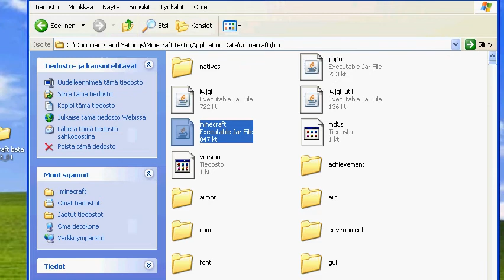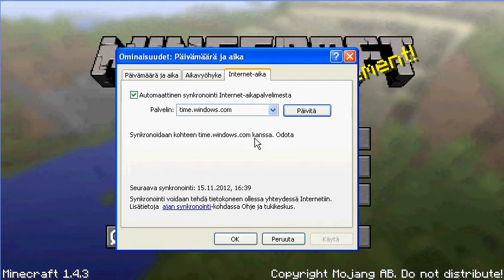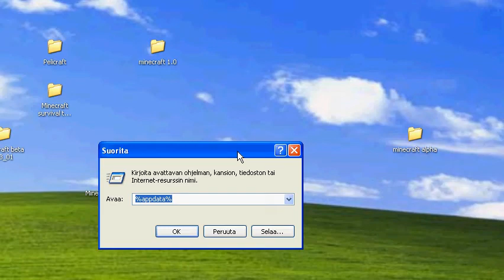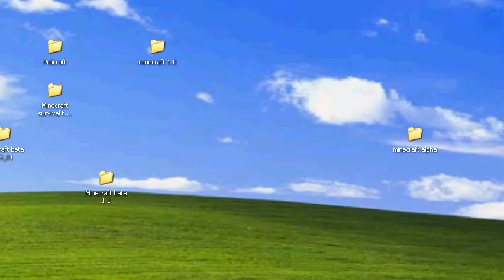Minecaft osa 8// minecraft version vaihto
Kovalevy alkasi täyttyä videota kuvatessa ja jäljelle jäi jopa 167mt XD
videossa näytetään myös kuinka spawnata wither jolla on 150 HP eli 50 enemmän kuin ääriliskolla ja wither eli näivettäjä ampuu "pommeja" joukkuja päin. witherin spawnatessa wither räjähtää. wither pystyy tuhota obsidiaania kuin paperia XD ja pääsee bedrokin läpi :D